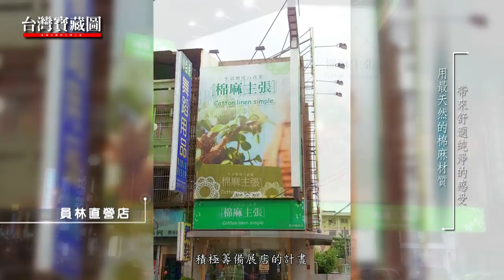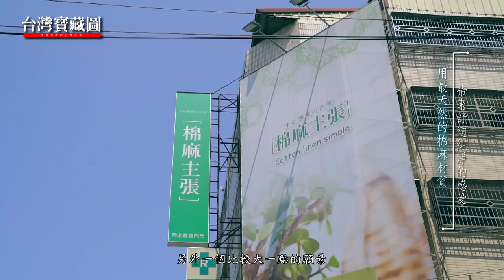年代東風37台 ⟪台灣藏寶圖⟫ 【棉麻主張】-用最天然的棉麻材質 帶來舒適純淨的感受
用最天然的棉麻材質 帶來舒適純淨的感受
棉麻主張
其實,我們都在意生活愛護環境
在織品的工業上其實是非常具有汙染性的
選擇較低汙染採較環保的方式
愛護地球的理念

我們開發出來的商品
可以跟我們的同仁顧客
大家一起共榮、共享、共好